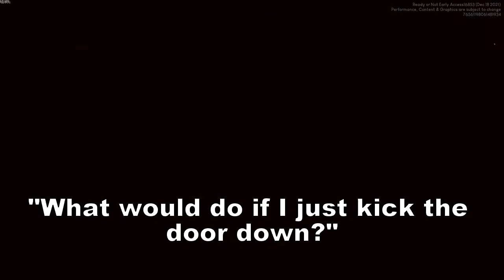Ready Or Not Funnier Moments and Gameplayer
we tried so hard to play the game and everything went wrong
the boys: